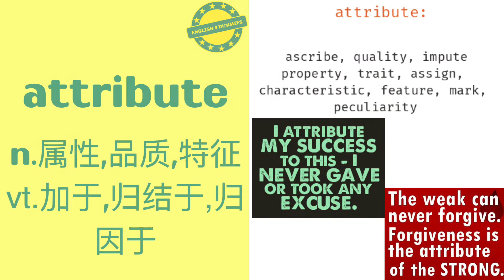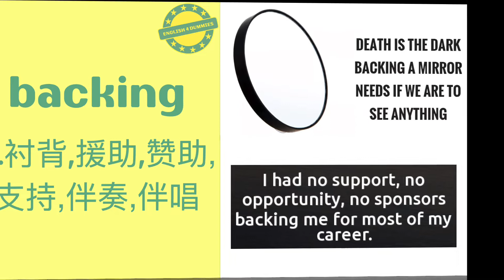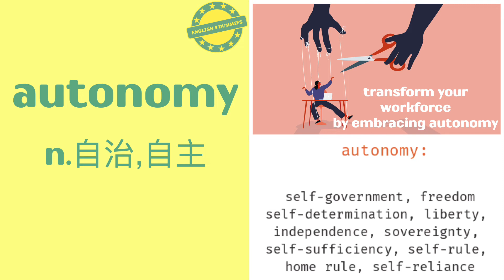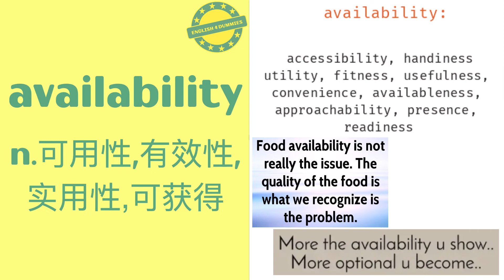No.374 最常用5000个英語單詞（美音+英音）音標、釋義、配圖、聽力練耳 | must-know English words